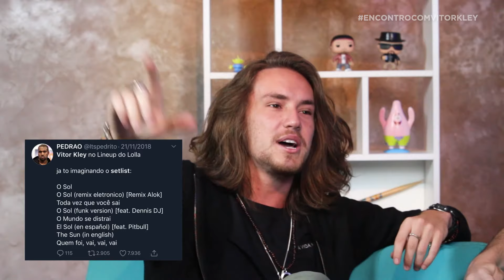CONSEQUÊNCIAS DE UM WEBBULLYING PESADO - DESENCONTRO COM VITOR KLEY